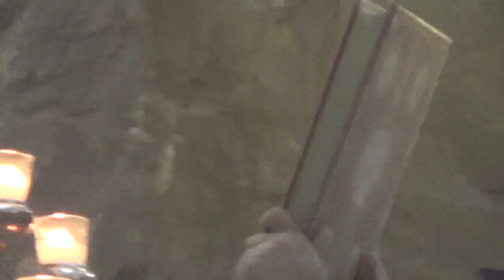06112017 solemnity of the most holy trinity pm mass 1